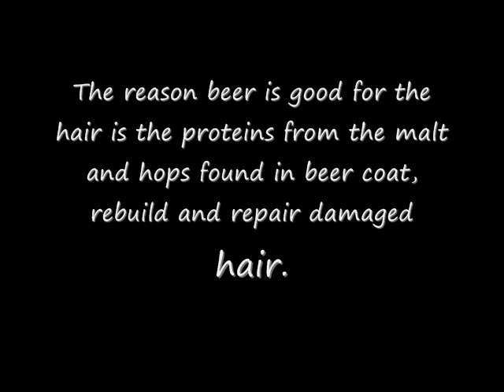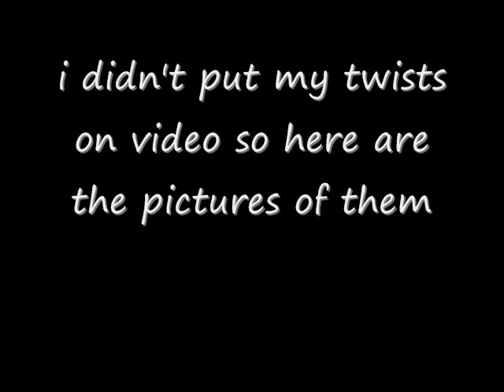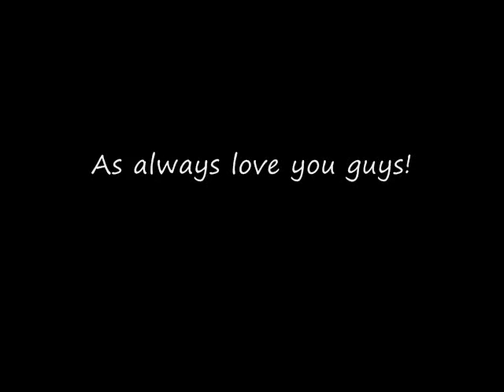A beer rinse for natural hair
I wanted to try something different for my hair. My roommate had wonderful things to say about the beer rinse so i wanted to try it for myself. I two strand twisted and did a twist out when I was finished.